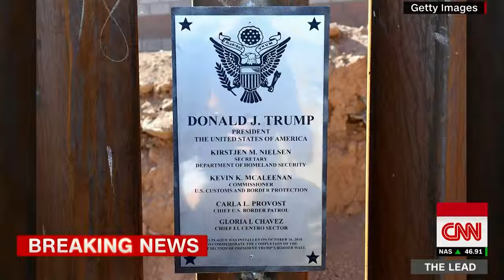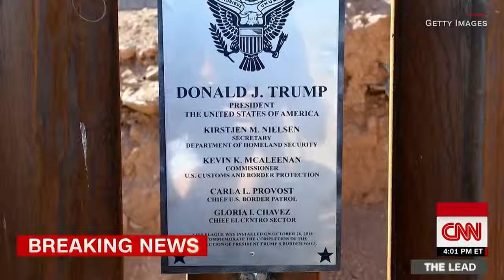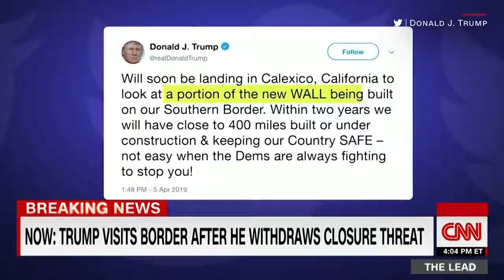Trump visits southern border after suddenly pulling ICE nominee